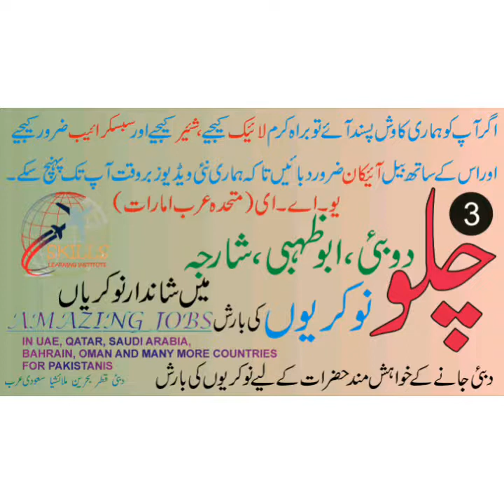Latest jobs in UAE for Pakistanis دوبئی میں نوکریوں کی بارش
Our mission is to provide you perfect news about latest jobs in Pakistan and overseas on behalf of the national newspapers and channels